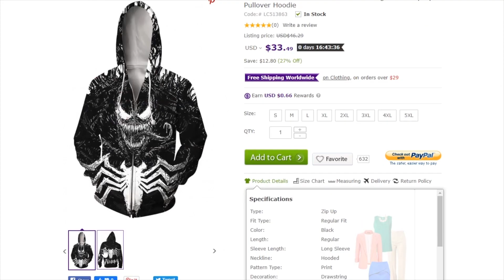Falcon and the Winter Soldier Season 2 CONFIRMED By Showrunner